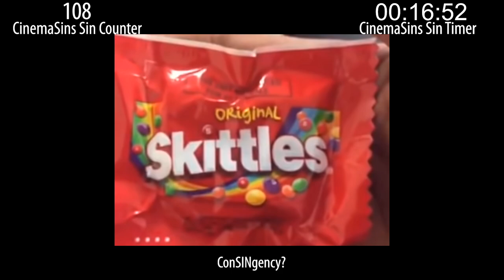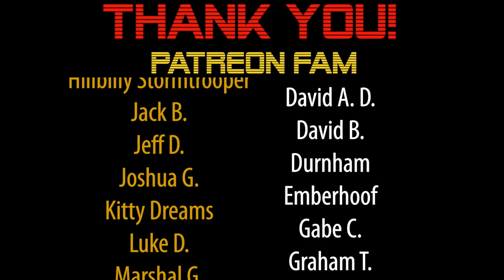Everything Wrong With CinemaSins: Rush Hour in 19 Minutes or Less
Sinning CinemaSins' Rush Hour video.